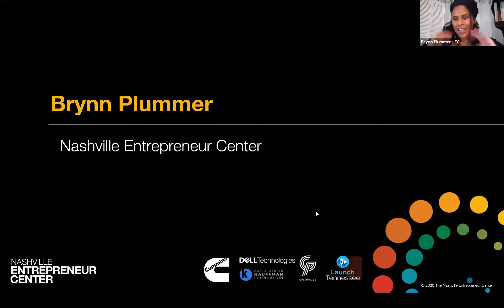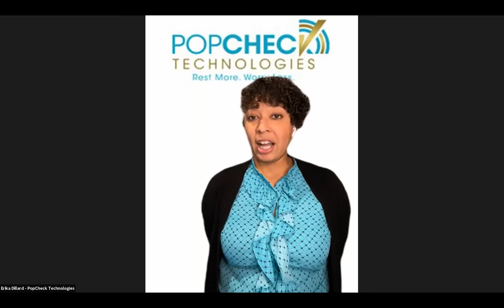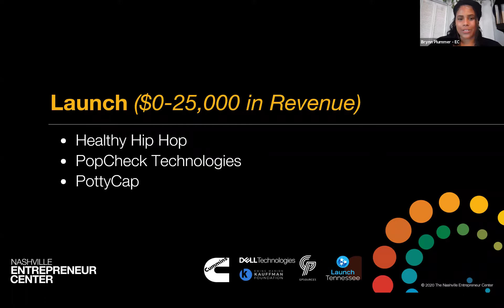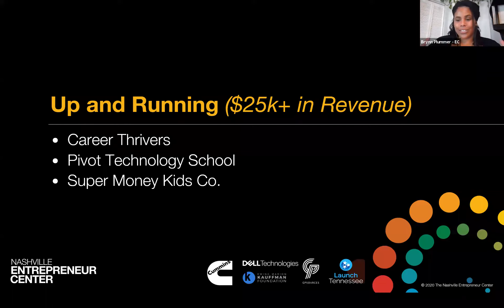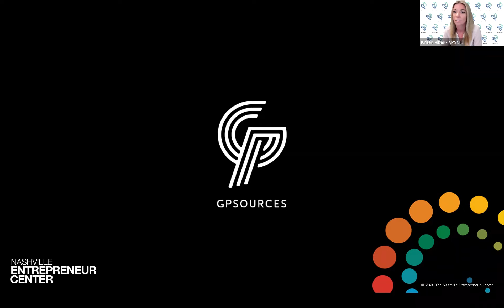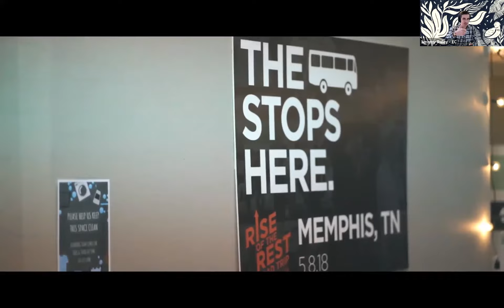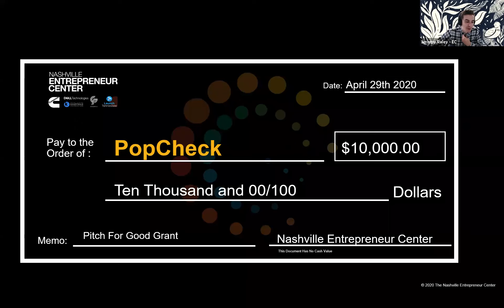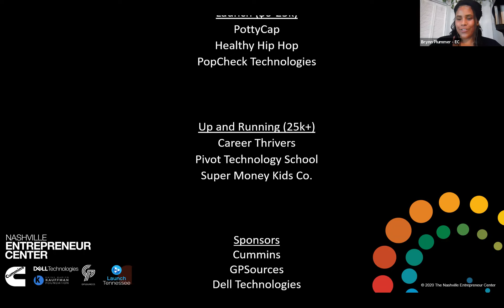Pitch For Good: Black Founders Edition (2021)